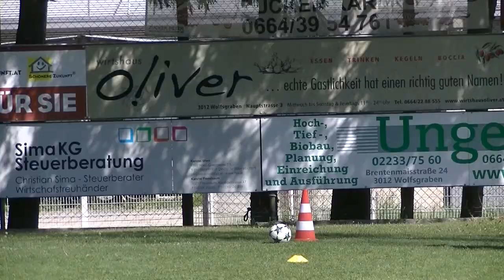6.5.2018: Spitzenspiel der Unter 11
JHG Nordwest/Mitte: SV Pressbaum vs. FC Klosterneuburg